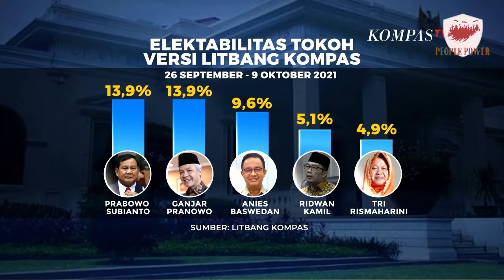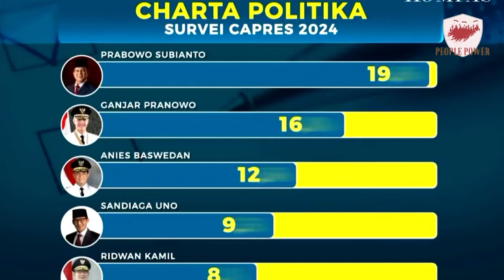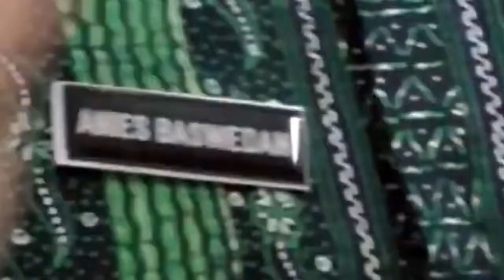Cek Fakta Terbaru~Viral Poster Deklarasi Anies Baswedan Ganjar Pranowo Jadi Capres dan Cawapres 2024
Enam Partai Dikabarkan Deklarasikan Dukungan Anies Baswedan dan Ganjar Pranowo Jadi Capres 2024